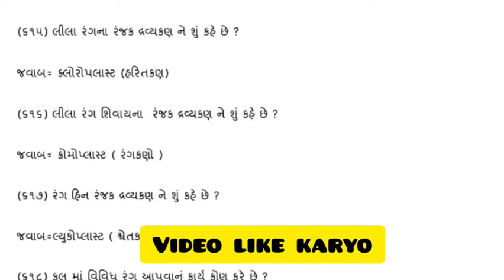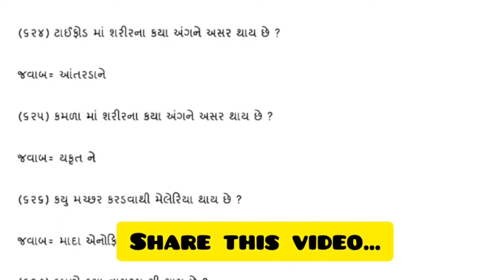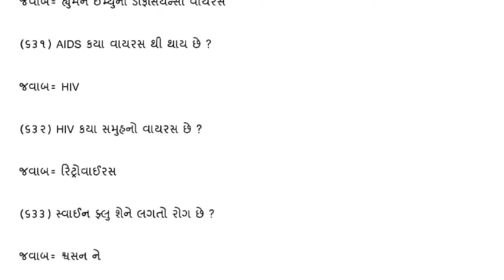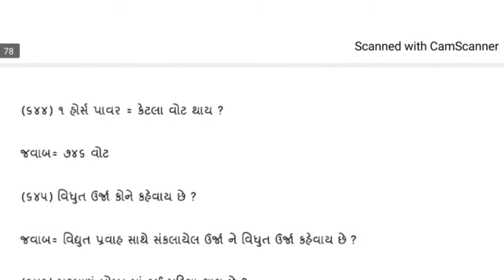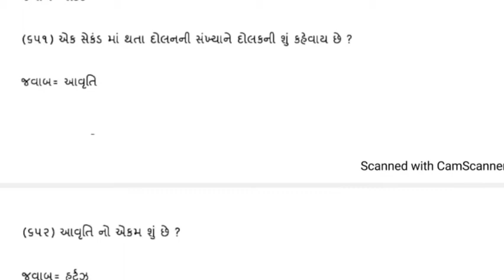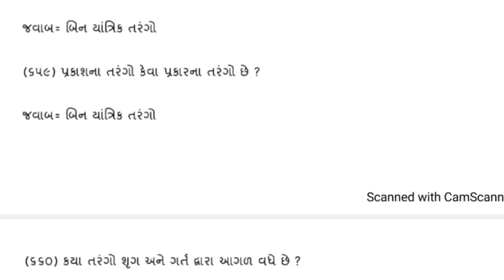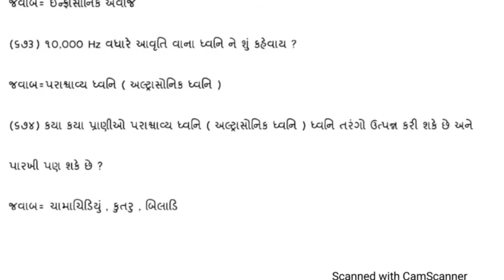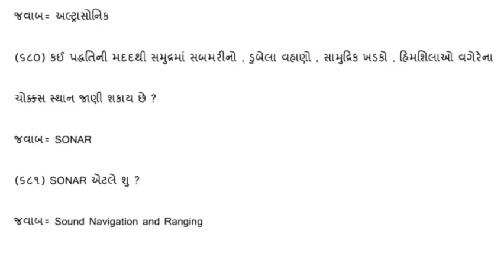Gujarat Forest 2020 | ધોરણ 5થી 10ના વિજ્ઞાનના વનલાઈનર પ્રશ્નો Part-13 | વનરક્ષક પરીક્ષા માટે ઉપયોગી